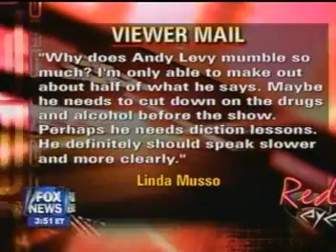Red Eye - Andy's Male Time Cameo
Watch "Red Eye w/ Greg Gutfeld" weeknights @3AM ET, Midnight PT, on Fox News Channel and catch reruns on the weekends at Midnight ET